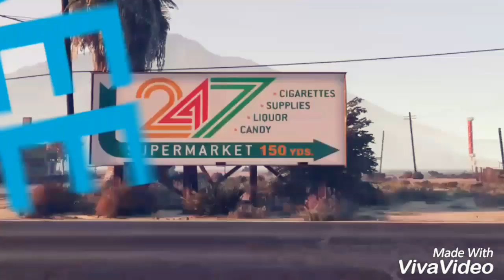GTA Music Video : Yellow Claw - Love & War